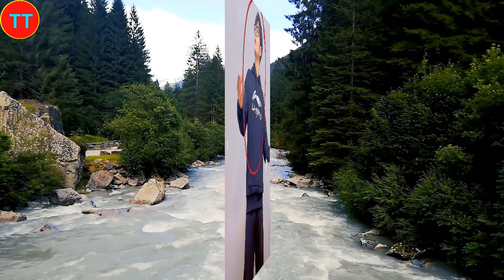肖战深夜发福利！玩扇子遭遇翻车，近照瘦得有点脱相了